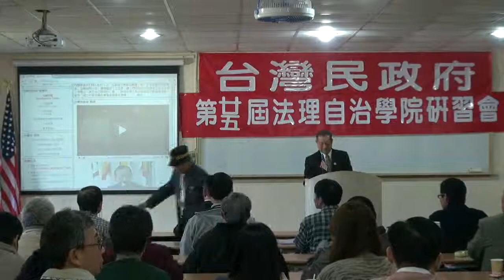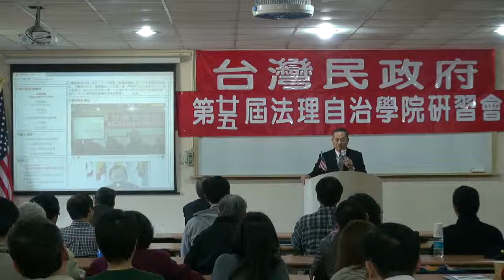120304-14-閉幕詞-蔡吉源-台灣民政府第25屆法理自治學院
閉幕詞-蔡吉源-台灣民政府第25屆法理自治學院